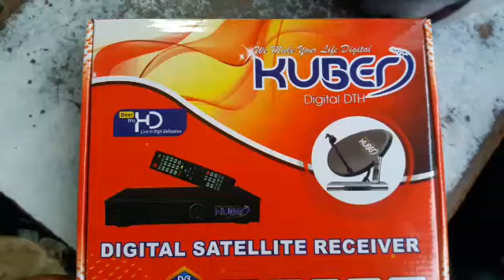Made in india New free to air Set top box ( DTH STB )..500 Rs only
New free to air Set top box ( DTH STB )
Made in india, availabe around 500 Rs in market

Nikon DSLR Camera 24K/